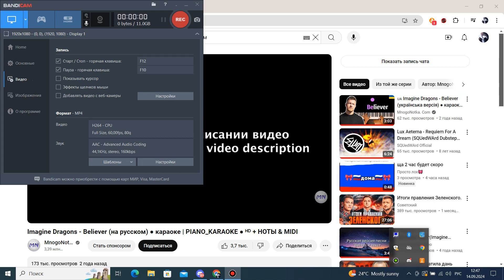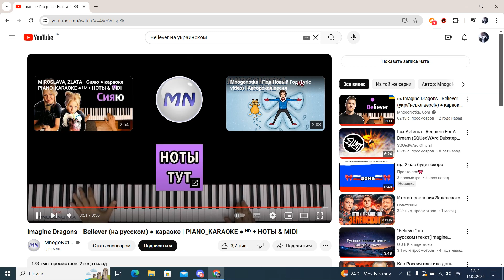Горячий Какао спел Believer на русском языке